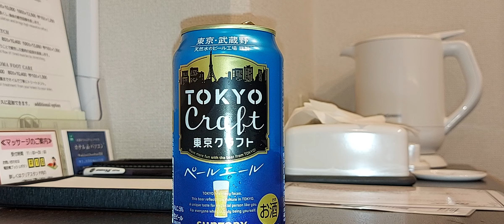Suntory Tokyo Craft